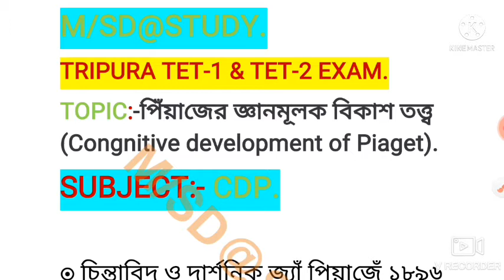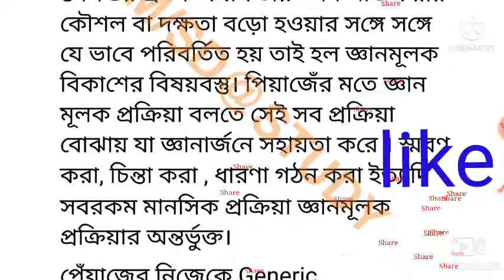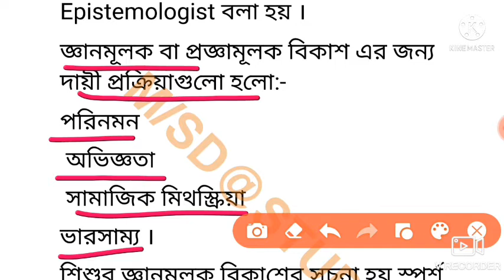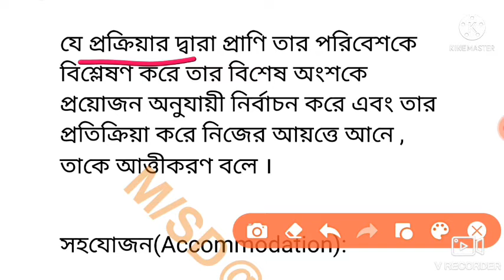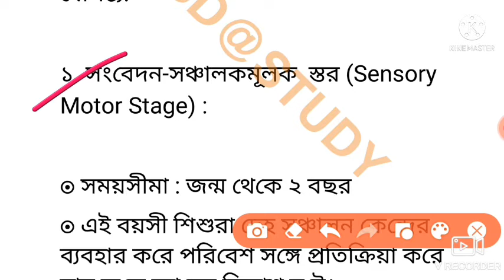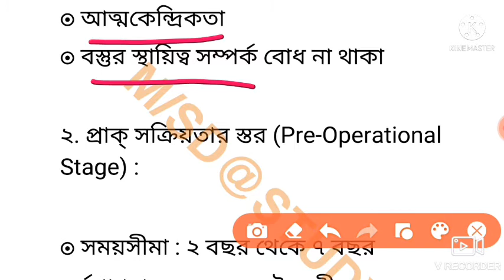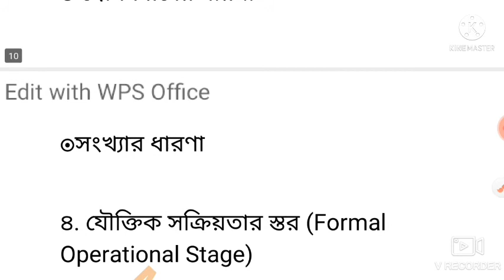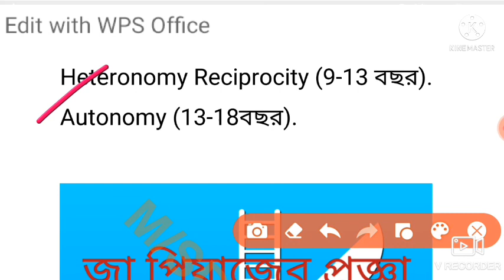Tripura TET -1& 2 & Ctet ||পিঁয়াজের জ্ঞানমূলক বিকাশ তত্ত্ব ||Cognitive Development of Piaget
CHILD DEVELOPMENT AND PEDAGOGY||পিঁয়াজের জ্ঞানমূলক বিকাশ তত্ত্ব ||Cognitive Development of Piagetথেকে বিস্তারিত আলোচনা ও তার কিছু গুরুত্বপূর্ণ তথ্য এই ভিডিওর মাধ্যমে তুলে ধরা হয়েছে//
আমার এ চ্যানেলে Tripura TET & STGT ,WBCSSC Primary, Assam TET topic wise video পেয়ে যাবে //

কোনো Doubt থাকলে নিচে কমেন্টের মাধ্যমে জানাবেন//

M/SD@STUDY

History video play list:-